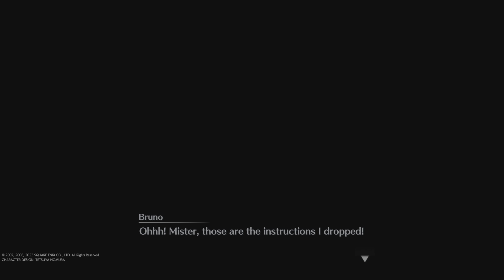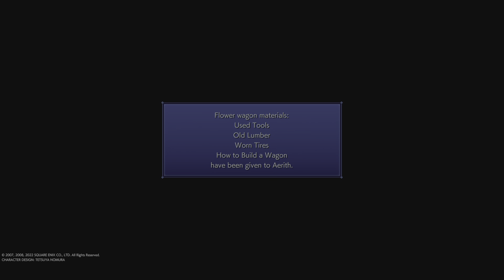I guess its building a wagon time! Crisis Core Final Fantasy 7 Reunion Part 9 NC